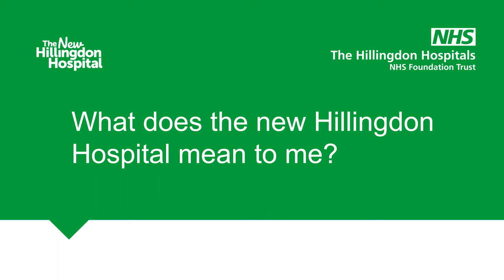Tony Ellis on the new Hillingdon Hospital - pt2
Our Council of Governors lead and Hillingdon Hospital patient Tony Ellis sets out why we need a new Hillingdon Hospital